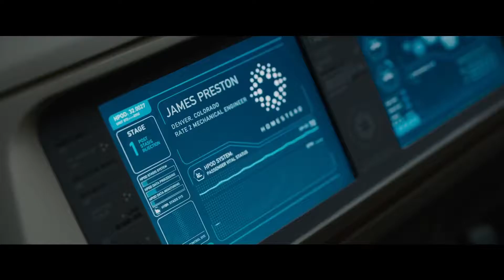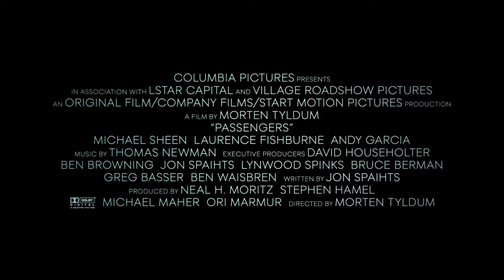Passengers Official International Trailer 1 - Chris Pratt, Jennifer Lawrence Movie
Starring: Jennifer Lawrence, Chris Pratt, Michael Sheen
Passengers Official Trailer 1 (2016) - Jennifer Lawrence Movie

A spacecraft traveling to a distant colony planet and transporting thousands of people has a malfunction in its sleep chambers. As a result, two passengers are awakened 90 years early.